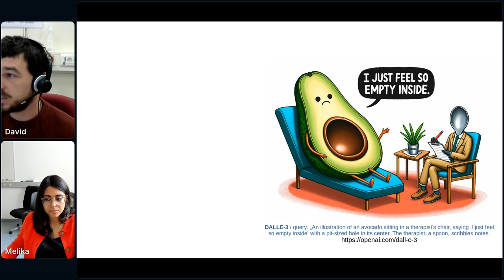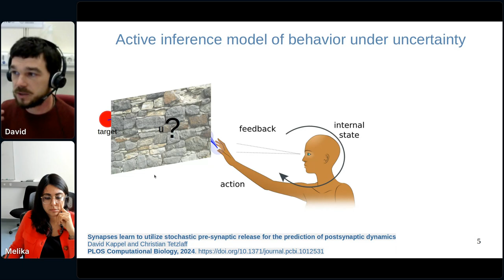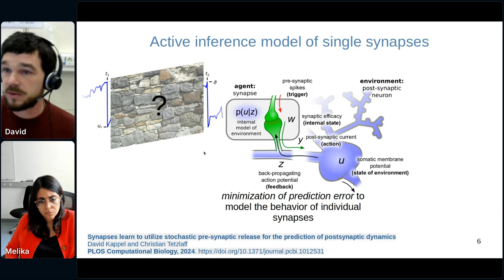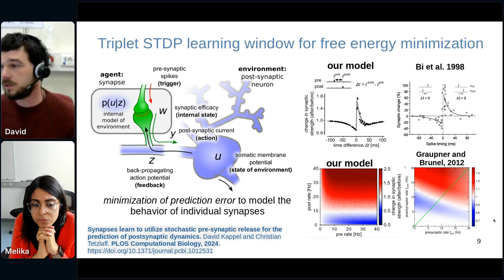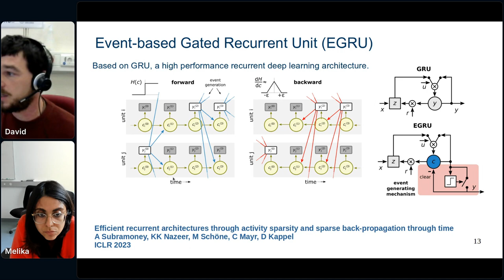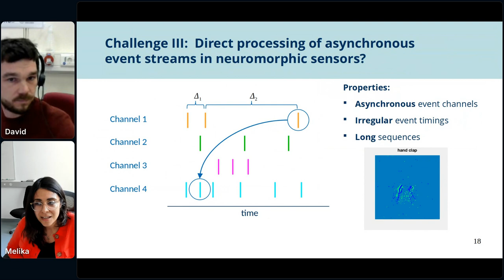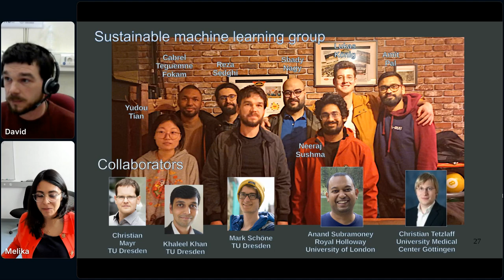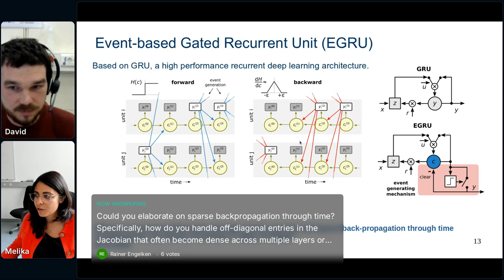David Kappel - Spiking networks for efficient machine learning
This talk was part of SNUFA 2024.